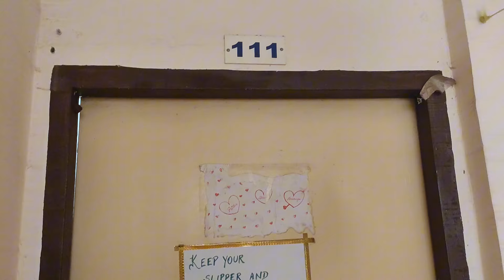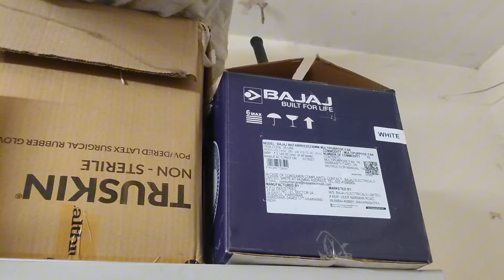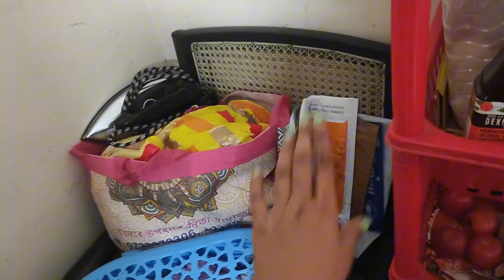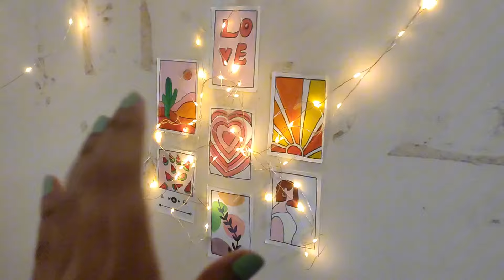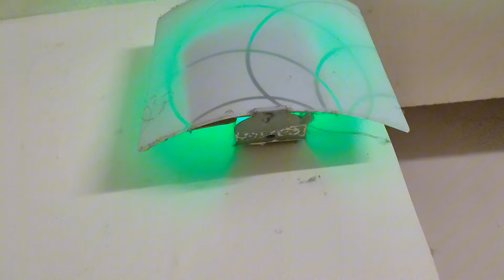AIIMS BHUBANESWAR Hostel Room Tour - AIIMS BSc Nursing Hostel Tour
Inside AIIMS Bhubaneswar: Exclusive Tour of the BSc Nursing Hostel

Step into the warmth of AIIMS Bhubaneswar's hostel rooms with me.
From the neatly made beds to the personal touches on the walls, this video gives you a glimpse into the cozy living spaces that students call home.
Explore the study corners, storage solutions, and little decorations that make each room unique.
Whether you're a future student or just curious, come along for a simple, heartfelt tour of life inside AIIMS Bhubaneswar's hostels.

Checkout the 📘books:
👉 Go To Guide for AIIMS Nursing B.Sc. Hons.

MTG Objective NCERT at your FINGERTIPS Biology
40 Days Neet In Biology
MTG Objective NCERT at your FINGERTIPS Chemistry
40 Days Crash Course for NEET Chemistry
NEET Objective Physics
Concept of Physics by H.C Verma
Physics, Chemistry, Biology (Set of 3 Books)